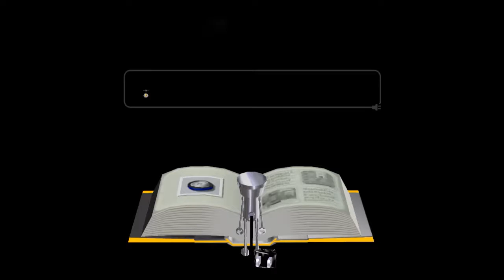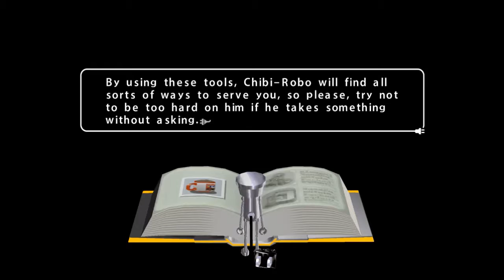Let's Play Chibi-Robo! Part 2 - The Freaks Come Out At Night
We experience the Sanderson household in the daytime and explore the backyard a bit!